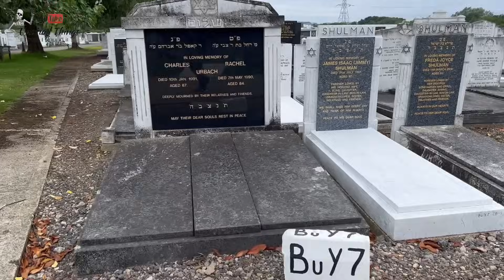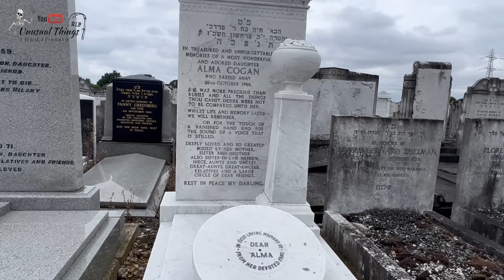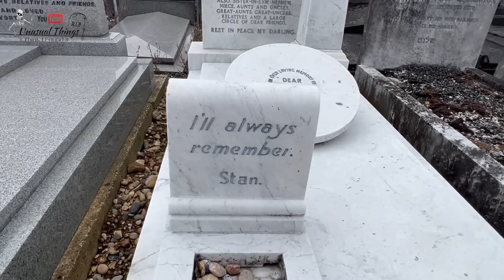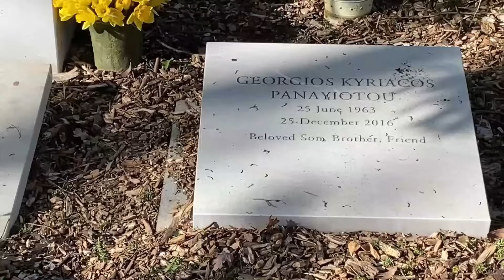Alma Cogan's Grave - Famous Graves, friend of The Beatles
Todays Famous Grave visit is that of British singer Alma Cogan

Alma Angela Cohen Cogan (19 May 1932 – 26 October 1966) was an English singer of traditional pop in the 1950s and early 1960s. Dubbed the "Girl with the Giggle in Her Voice", she was the highest paid British female entertainer of her era.